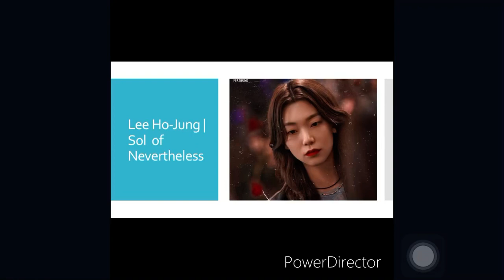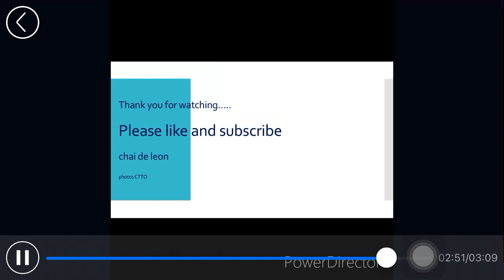Lee Ho Jung Photo compilation | Sol of Nevertheless kdrama